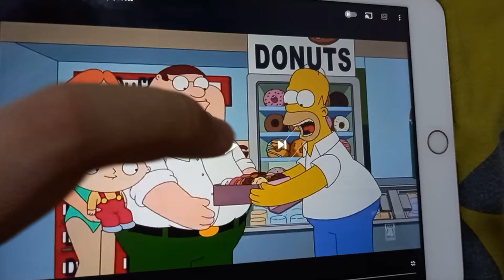family guy griffins meet the simpsons parody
Credit to The Family Guy - Official

FAMILY GUY